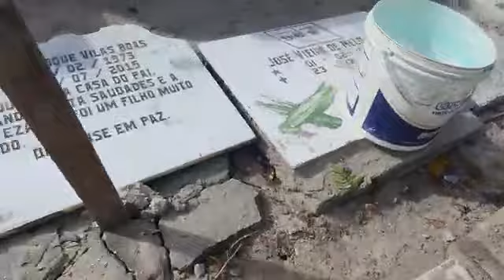cemitério são joão batista 3